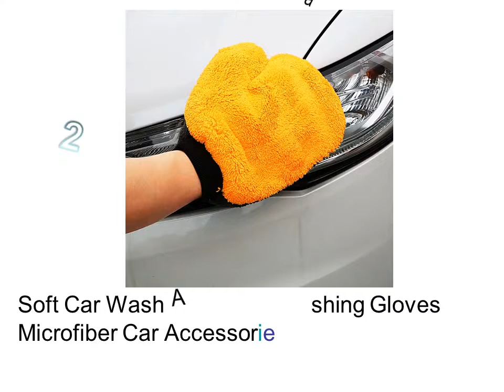Best Microfiber Cloths - Car Carpet Cleaning Brush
1. Washing Gloves Microfiber Car Cleaning Auto Care Soft Car Wash Wool Car Accessories Car Washer Car

2. Soft Car Wash Auto Care Washing Gloves Microfiber Car Accessories Car Washer Plush Water Absorption Car

3. 5Pcs set Car Air Conditioner Vent Brush Car Care Grille Cleaner Auto Detailing Soft Sponge Wood